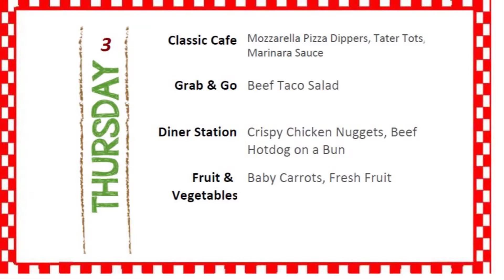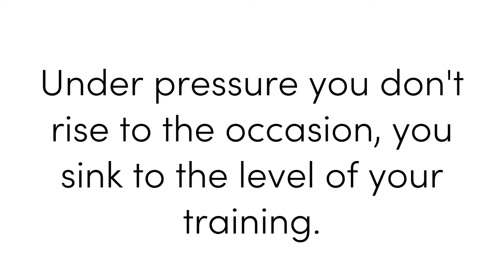12.3.20 Under Pressure